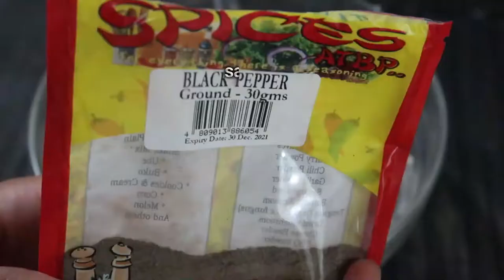HOMEMADE TUNA PIE ALA JOLLIBEE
HOME MADE TUNA PIE ala Jollibee

Hi guys! So I tried doing the DIY Tuna Pie and it really did taste like the one sold at Jollibee. 😅 So i thought of sharing it with you guys. Super easy and simple. Hope you give it a try! 😘